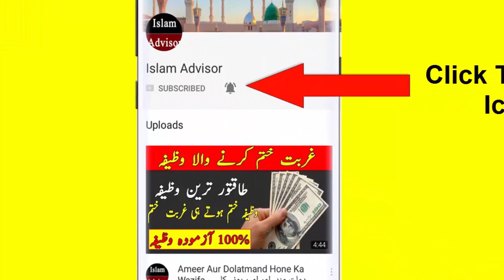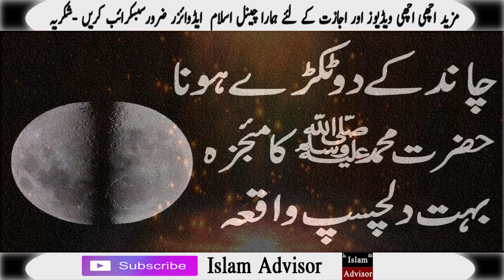Hazrat Muhammed (SAW) Ka Mojza | Chand Ke 2 Tukde Hona | The Miracle of Moon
Assalam o Alikum! Today i am here with this new video.Today's video is Special.

 Hazrat Muhammed (SAW) Ka Mojza | Chand Ke 2 Tukde Hona | The Miracle of the Splitting of the Moon - Youtube

This channel is for Islamic Wazaif,Islamic stories,Health Tips And News .Here you can find all kind of need solution in islamic ways like for marriage,job or any other problem in life solution with Qurani Wazaif,Rohani Wazaif Asma ul husna Wazaif and many other Islamic Wazifa on this channel.You can also get tips for health,wealth,beauty and many other purpose in daily life.For More Islamic Videos Please Subscribe our channel.

♥ Hazrat Muhammed (SAW) Ka Mojza
♥ Chand Ke 2 Tukde Hona
♥ The Miracle of the Splitting of the Moon
♥ 5 Mysteries About Moon Hindi
♥ चाँद से जुड़े 5 रहस्य
♥ Hazrat Muhammed (SAW)
♥ Chand Ke 2 Tukde